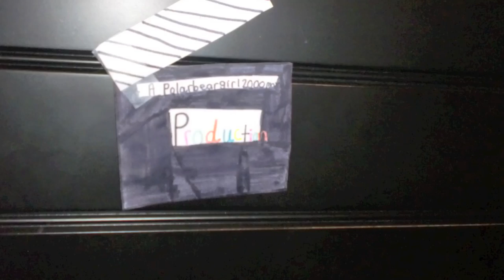New New New New Intro (WAY BETTER THAT THE OTHER ONES) :D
I know I made another Intro but I thought that one was to old :l oh well! :D I hope you enjoyed! :D